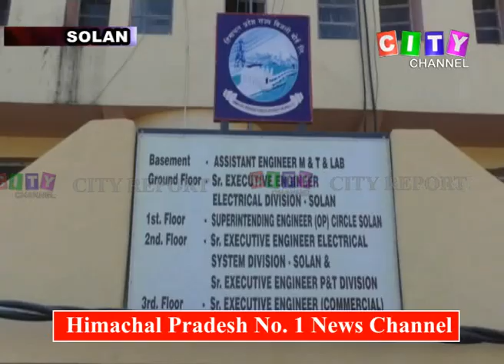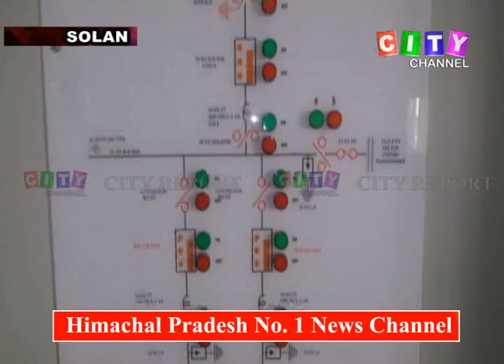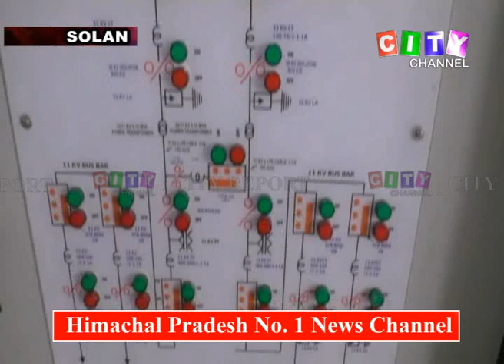Solan Power Cut Problem 26 Dec 2019